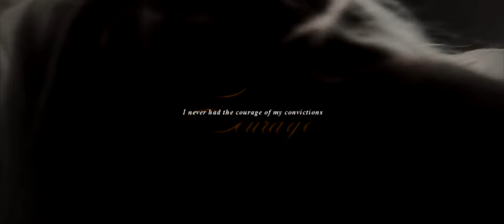Gina & Morgan [Patient Zero] || Would it be enough if I could never gave you peace ?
SO. Basically, it's me watching the entire Matt Smith's filmography and hell, you gave me Matt Smith AND Natalie Dormer together ? Of course, I ship, without a second of hesitation.

This ship comes from a movie called "Patient Zero" which globally tells a post-apocalyptic story with a virus and an epidemic, and refugees in a bunker who seek a vaccine to save humanity, Gina (Natalie Dormer), a world-renowned scientist at their head, and Morgan (Matt Smith ), a seemingly simple guy who has the distinction of being immune to the virus and having developed the ability to communicate with the infected after being bitten.

Basically, a classic dystopian little story as we like them, it's a very pleasant film, with small enough original details on a background that is not very original, and with a beautiful story of love and d humanity in the middle, and I just fell for Gina and Morgan lol.

I more or less made this video in two hours, but I'm pretty happy with it and I hope you enjoy it too!

Fandom - Characters : Gina & Morgan, Patient Zero.
Song : "Peace" by Taylor Swift.
Coloring : "Landslide" by LaurenMichelle (edited).
Program : SVP14.